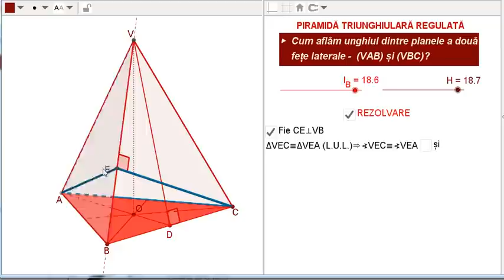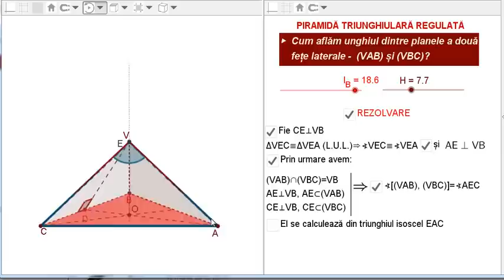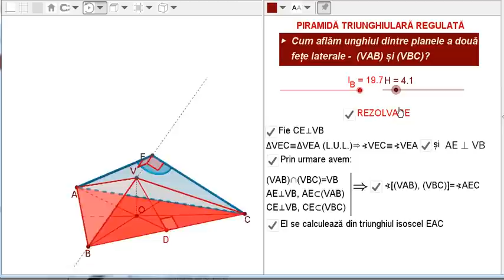Un unghi în piramida triunghiulară regulată (1)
Johann Sebastian Bach - Brandenburg Concerto No. 1 in F major, BWV 1046 - III. Allegro
O precizare: - dacă unghiul AEC este obtuz, atunci unghiul celor două plane va fi suplementul acestuia.